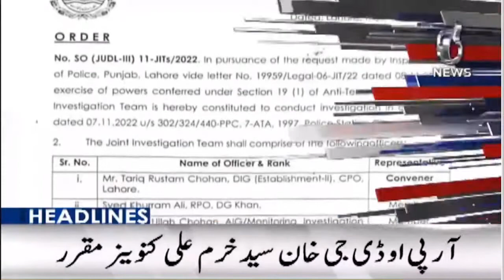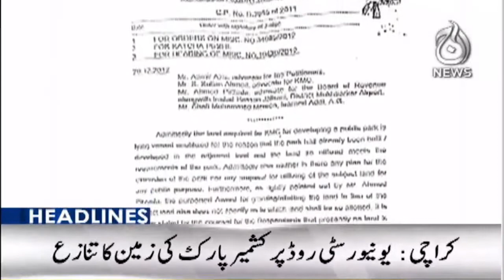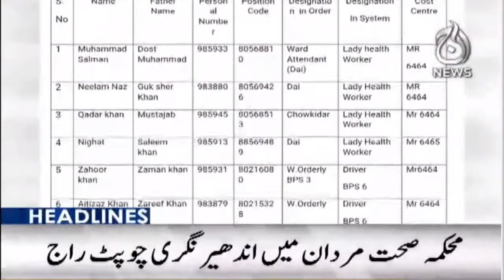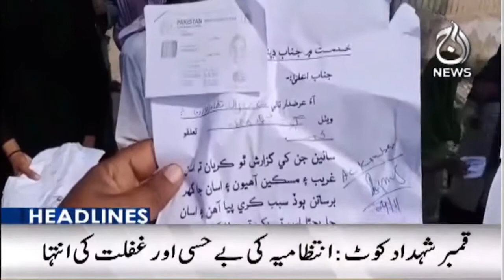Swati absent as FIA head apprises Senate panel on ‘fake viral video’ | Long March | Aaj News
Headline 6pm |Swati absent as FIA head apprises Senate panel on ‘fake viral video’ | Long March | 11 Nov 2022 | Aaj News

Aaj TV Official:
shorturl.at/iBDNX